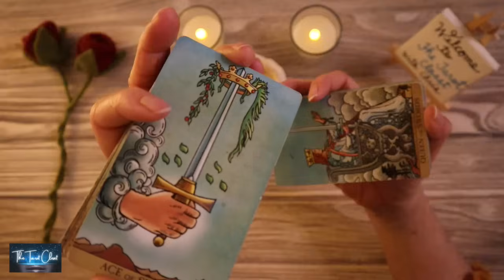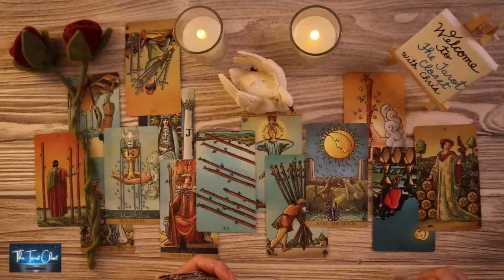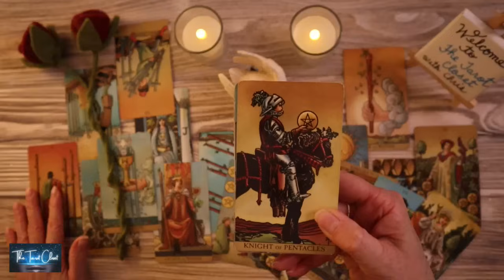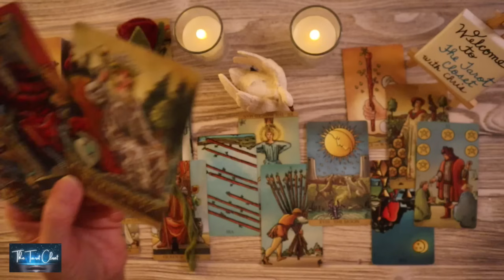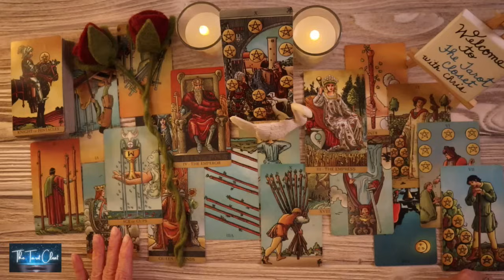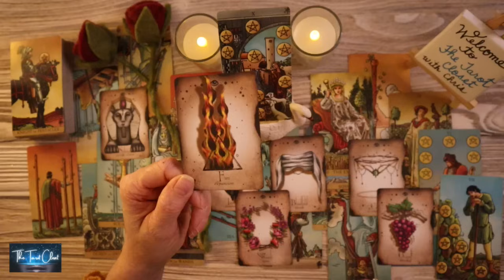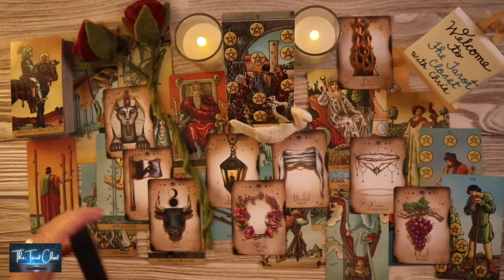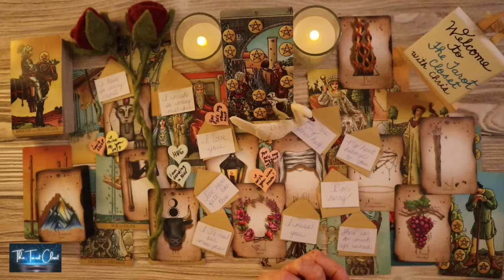AQUARIUS LOVE TODAY - THIS IS THEIR NEXT MOVE!!! IT'S A BIG ONE!!!🌹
AQUARIUS LOVE MESSAGES 💌 LOVE TAROT READING, AQUARIUS JANUARY 2024, TWIN FLAMES READING, SOULMATES READING, NO CONTACT/IN SEPARATION, AQUARIUS TAROT, AQUARIUS TODAY, AQUARIUS LOVE TAROT, AQUARIUS TODAY

Hello, lovely Aquarius! Welcome to one of my many free Tarot Oracle Love Message Readings. This is a reading for January 2024. Aquarius, please check your Sun sign which represents your Soul, Moon your Emotions & Rising your Physical you. Your Sun, Moon & Rising Signs make up who you are, Aquarius. To get a bigger view of what’s going on you can cross-watch playlists here:

*_Tarot Cards, Oracle Cards used in your Aquarius Love Tarot Reading today, Aquarius Love Reading, Aquarius Tarot Reading, Aquarius Love Messages, Aquarius Love Reading Today_*
Aquarius Love Messages, Aquarius Channelled Song Messages, Channelled Song
Tarot Cards
Oracle Cards
Love Messages: The Tarot Closet